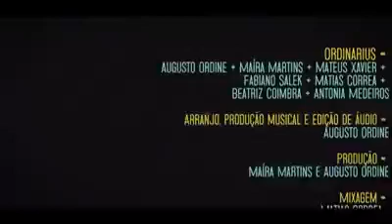Tons sobre o Tom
Vídeo de Manoel Pinto